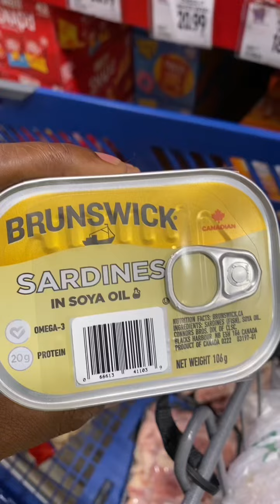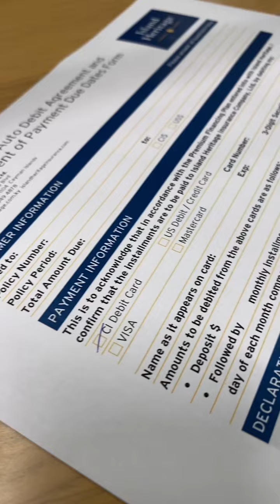A DAY IN MY LIFE!!